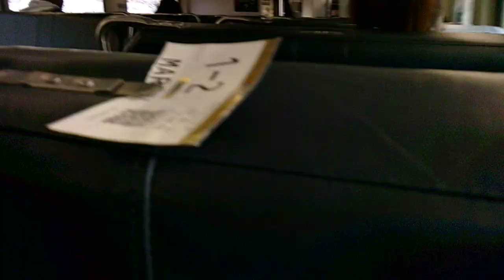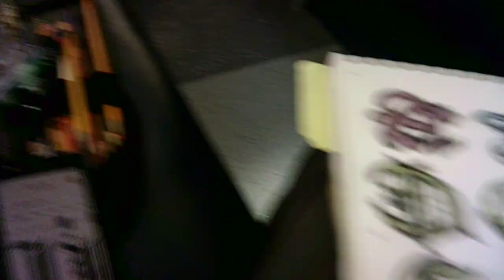"eye jay 1 F032924"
WIP 1
Trying my hand at the Old English variations of the letters "I" and "J", for starters:)
Drawing a new story, characters, and letters on my midmorning and late-night commutes 🚆🚝🖌🖋